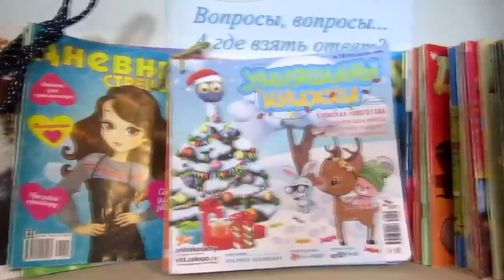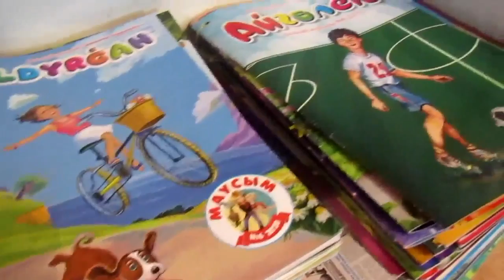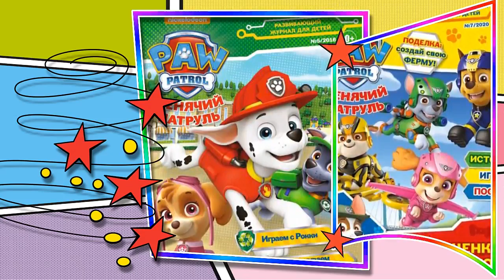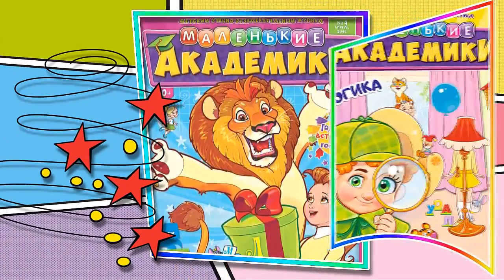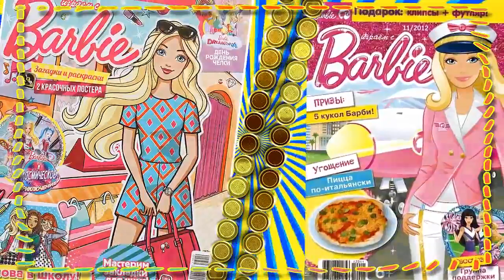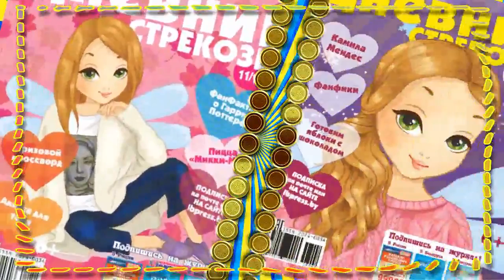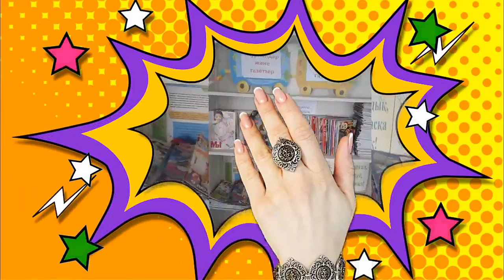Открываем богатства журнального царства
Час периодики 📔📒💌📕📘 "Открываем богатства журнального царства" 📔📒💌📕📘
✅Детская библиотека района Шал акына.